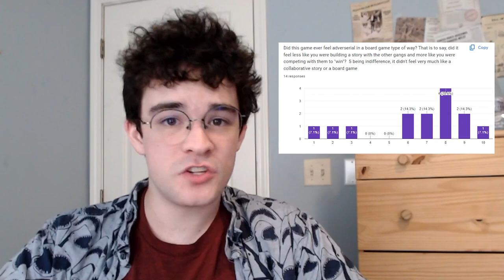How to run a Westmarches Style Blades in the Dark Megacampaign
I ran a semester-long experimental Blades in the Dark Campaign with 4 groups. I will talk about it for like the next 23 minutes.

I could not get the links to work on the formats just yet.